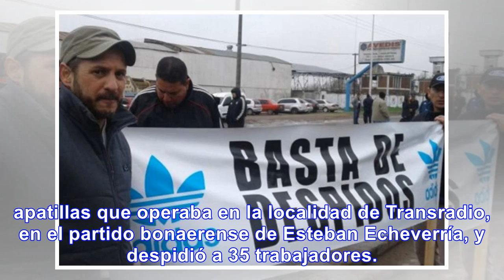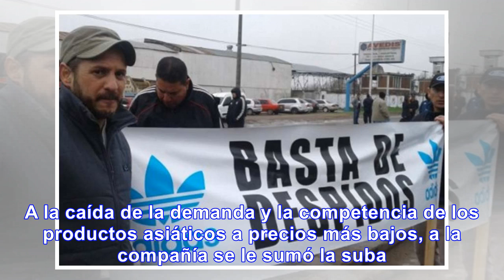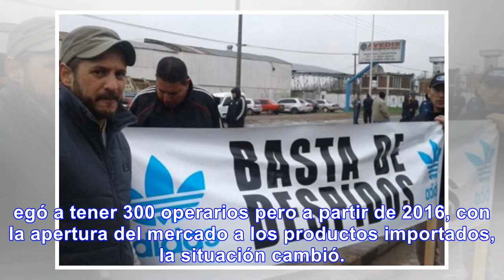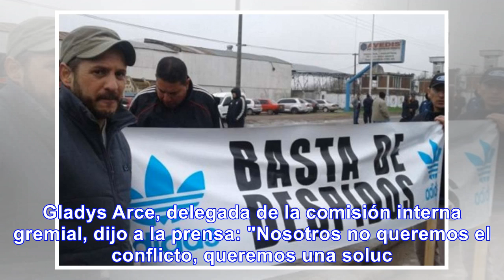Cerró la planta que fabricaba zapatillas Adidas - Noticias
Por la apertura de las importaciones, cerró la planta que fabricaba zapatillas Adidas La empresa Ext...